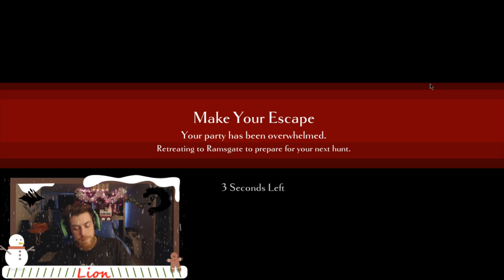Lemony "Skarn"ets series of Unfortunate Events! - Dauntless - Lion_HDTV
Quite the Unfortunate Skarn Hunt! LEL

Shoutout to Frisk for Editing this video! :3